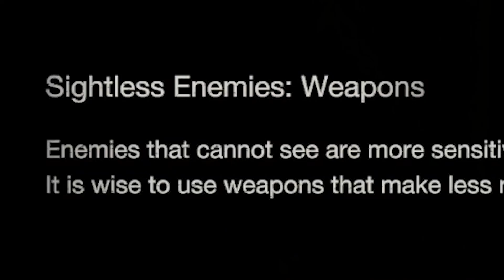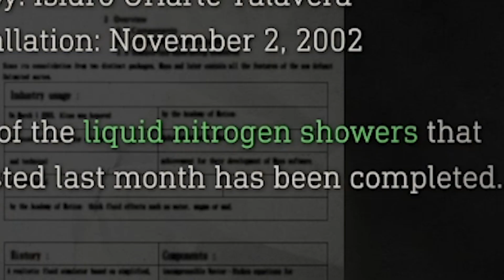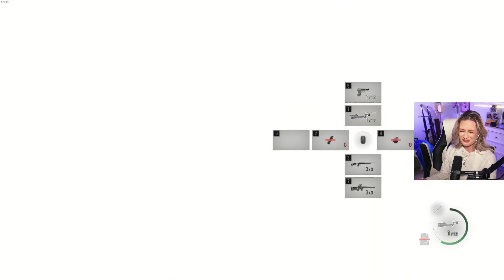CHAPTER 10 & 11 | First Playthrough | Resident Evil 4 Remake Part 8 | Lets Play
EVERYTHING GETS ROUNDHOUSE KICKED! Hey YouTube, Basics! Welcome to my first ever playthrough of Capcom's highly loved Resident Evil 4 Remake! Leon S. Kennedy returns and we are headed to Spain to save the President's daughter! Will Condor get to Baby Eagle in time? What kind of horrors await us this time?  This playthrough was originally streamed live on Twitch! Come hang with the Basics there! Stream times are Monday-Thursday starting at 1:30 PM Central Time Zone!

//CHAPTERS//
00:00 — Intro
00:01:33 — CHAPTER 10
00:44:48  — CHAPTER 11